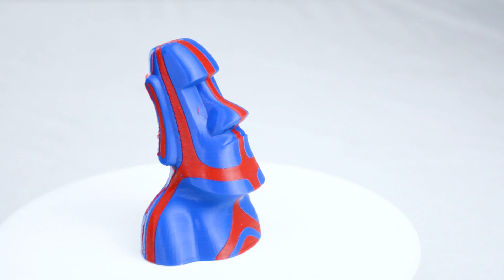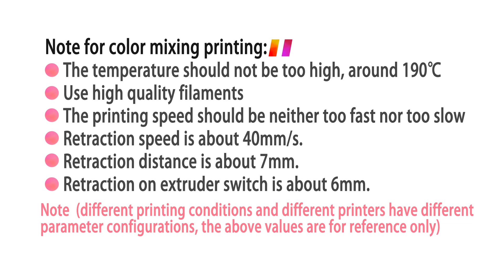Geeetech A10M Color Mixing Printing Test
Today's video will test the printing effect of Geeetech A10M color mixing printer from six aspects. They are: Detail printing test; Comprehensive performance printing test; Gradient color printing test; Color separation printing test; Joint structure printing test; Color separation test.

Note for color mixing printing:
The temperature should not be too high, around 190℃
Use high quality filaments
The printing speed should be neither too fast nor too slow
Retraction speed is about 40mm/s
Retraction distance is about 7mm
Retraction on extruder switch is about 6mm.

Note (different printing conditions and different printers have different parameter configurations, the above values are for reference only)